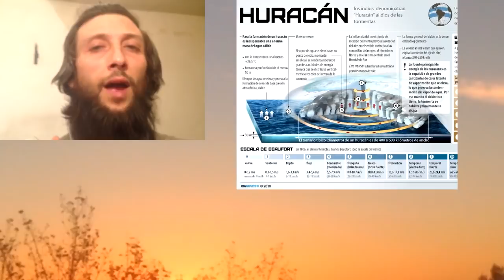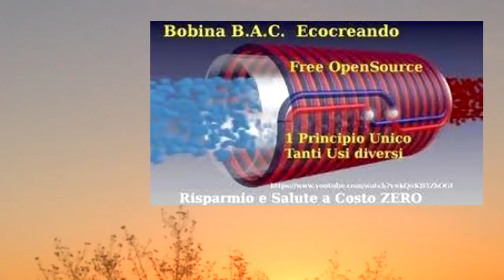Tesla B.A.C. Cemenite - La Evolución de los Orgonítes - Geoingeniería - Mejora Climática - Más vida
Hola aquí te cuento de que se trata este proyecto de mejorar el clima, el planeta y la vida, con la bobina bifilar armónica, la proporción áurea y cemento portland gris,PATREON
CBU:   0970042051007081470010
o contacta con migo a para hacer una donacion via Wester Union o PayPal con materiales fáciles de conseguir, obtienes un elemento de mucho poder. Espero lo estemos haciendo pronto!!

MUCHAS GRACIAS.